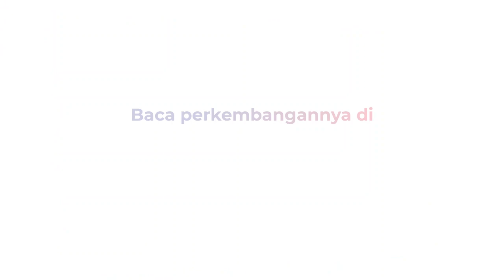Panaskan Mesin, Jerman Kalahkan Tuan Rumah Oman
Jerman kalahkan tuan rumah Oman 1-0 dalam laga pemanasan jelang Piala Dunia 2022. Beradaptasi dengan cuaca di Timur Tengah, tim Panser sempat kesulitan di awal pertandingan.